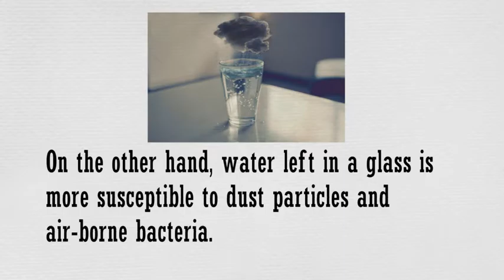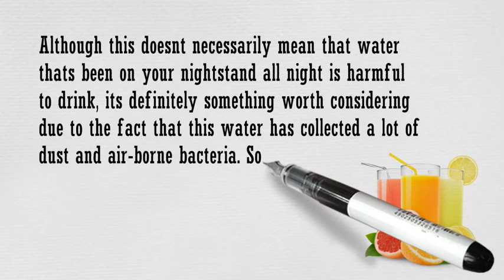Never Drink The Water From Your Nightstand, Here Is The Reason - YEGADI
Never Drink The Water From Your Nightstand, Here Is The Reason - YEGADI.Now, let's see...